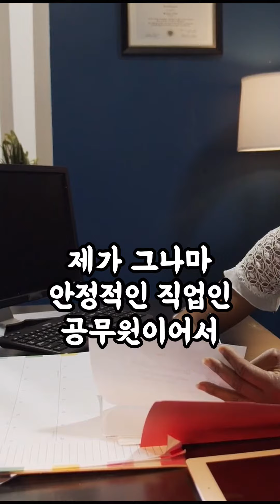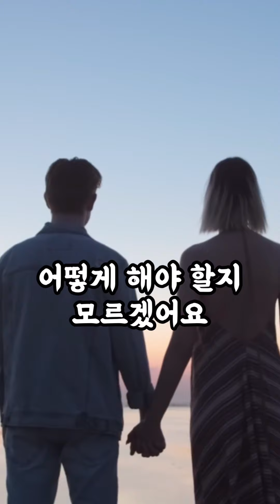사별하고 재혼하는데 전 시댁과의 관계